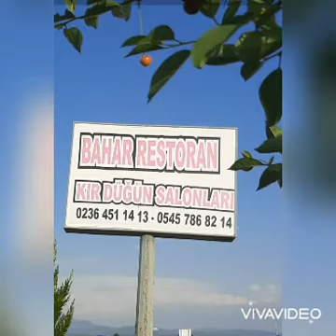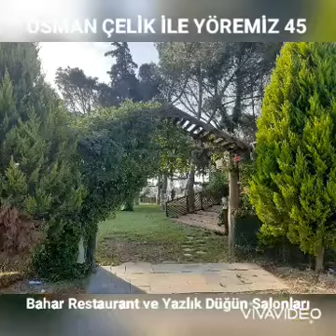MEDAR ÇAMLIK BAHAR RESTAURANT VE KIR DÜĞÜN SALONLARI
Akhisar'da faaliyet gösteren MEDAR ÇAMLIK BAHAR RESTAURANT VE KIR DÜĞÜN SALONLARI, Akhisar Kırkağaç  yolu üzeri 5. km.de Medar Kasabasının girişinde faaliyet göstermektedir.
      Çamlık Bahar Restaurant yıl boyunca 365 gün ( covid19 hariç) restaurant olarak açıktır.  Kışlık 1 (bir) yazlık 3 (üç) tane düğün salonu olarak hizmet vermektedir.
       İşletmecisi Ayşe Kavas Hanıma ve ekibine hayırlı işler bol müşteriler dilerim.